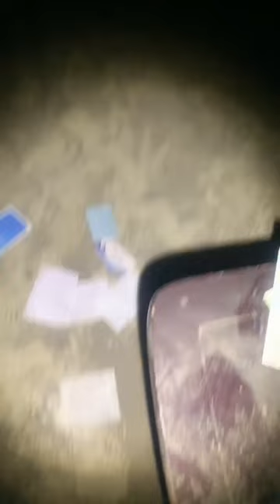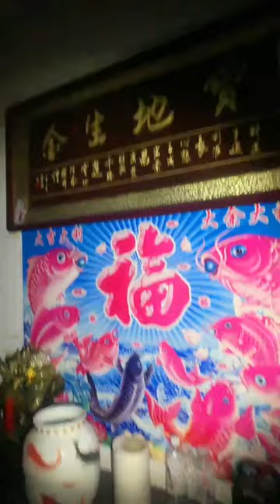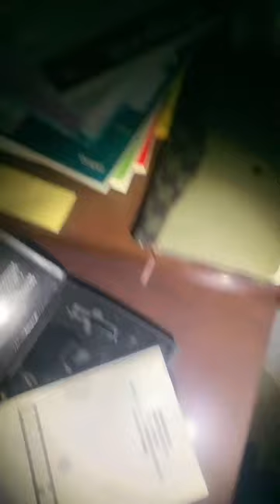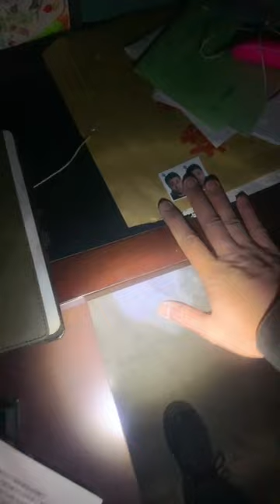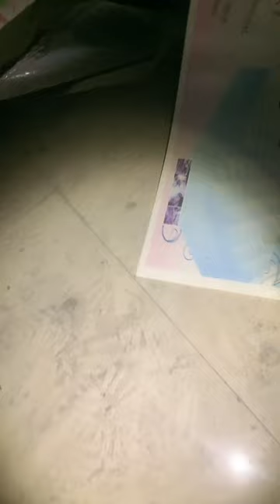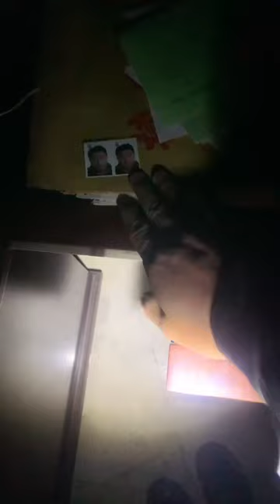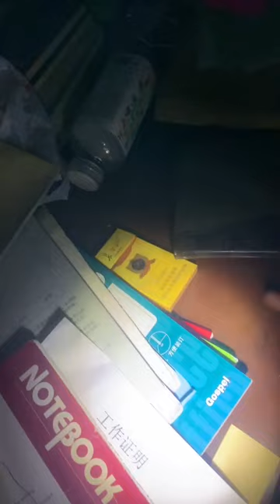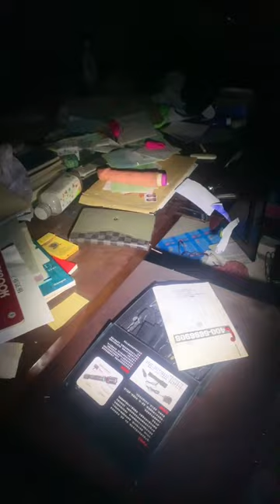拍攝到她走進去就不見了 靈異辦公樓探靈 20240204